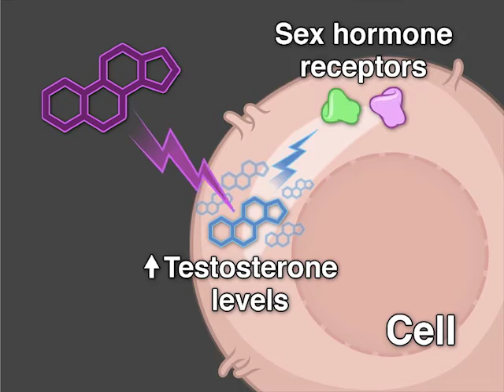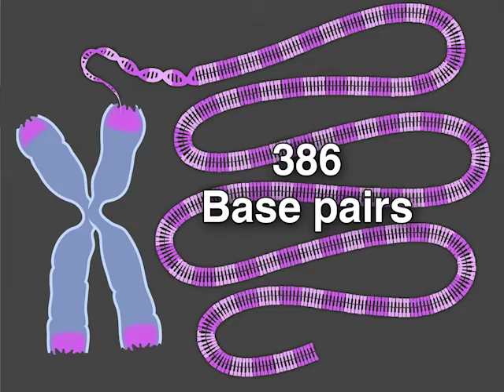Increase of Telomere Length by a Sex Hormone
Telomeres shorten with DNA replication, and shorter telomeres are linked to disease. Androgenic hormones regulate expression of the telomerase gene. Would treatment with synthetic androgen slow the shortening of telomeres? New research findings are summarized in this NEJM Quick Take video.